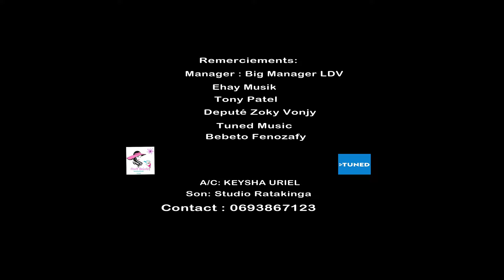Florica - Gros love (Clip Officiel)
Florica - Gros love